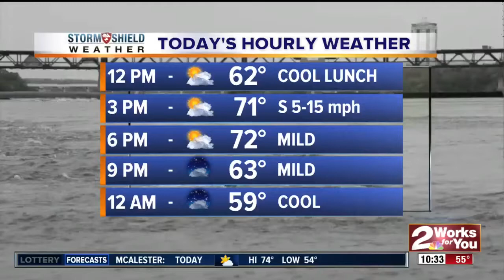Care cards benefit Family and Children Services